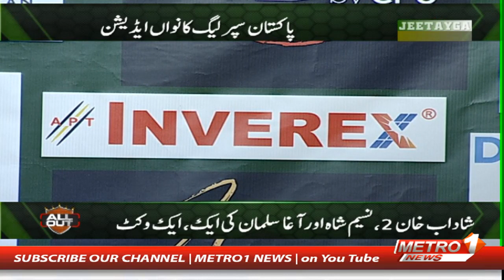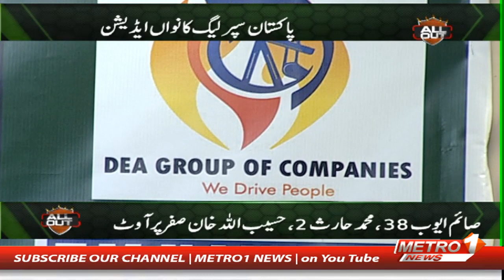Khul ke Khel Pyare,, Kab tak tu Laray Ga !! Shabash | PSL9 | Naseem Rajput | Metro1 News